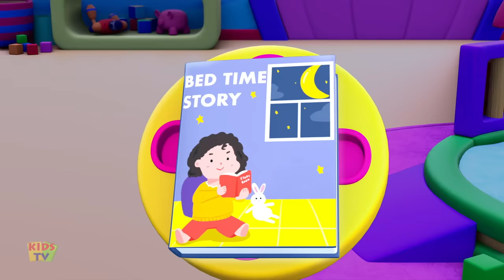This is The Way You Chew Your Food + More Kids Songs & Nursery Rhymes by Bob The Train